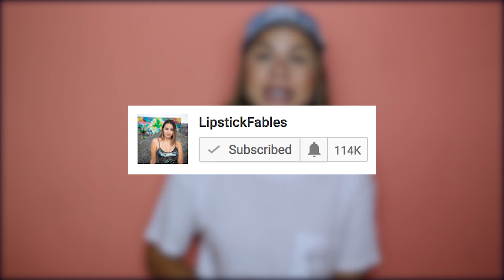VOS vs TÚ | Lipstickfables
La constante batalla entre el uso del VOS y TÚ se ve muy a menudo en aquellos que emigramos de nuestros países natales hacía el extranjero. El voseo es más común de lo que la gente se lo imagina en Centroamérica (¡gran sorpresa para muchos!) y en este vídeo comparto mis pensamientos acerca de este pronombre lingüístico que utilizamos pero eventualmente muchos deciden dejarlo atrás debido a diferentes situaciones personales. La sección de comentarios será un foro abierto para que me compartan sus opiniones.

✔️ | I N S T A G R A M : @lipstickfables